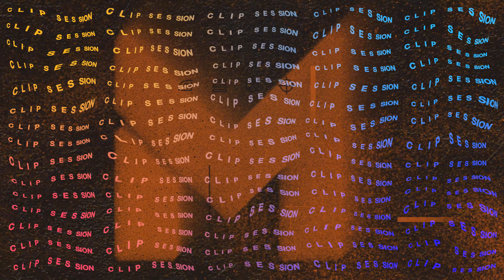BEST Dejounte Murray Highlights 😴 SLEPT ON!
Dejounte Murray best moments & highlights from the 21-22 NBA Season! as of Jan 27 2022

Welcome to the BEST NBA Highlights on YouTube - presented in 4K 60FPS!